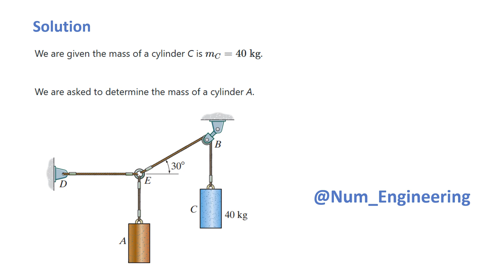Equilibrium of particles engineering mechanics | Fundamental Problem 5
Problem Statement
F3–5. If the mass of cylinder C is 40 kg, determine the
mass of cylinder A in order to hold the assembly in the
position shown.